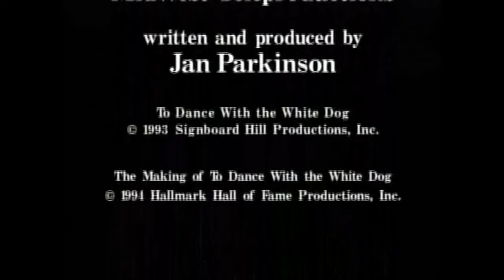The Making of To Dance With A White Dog